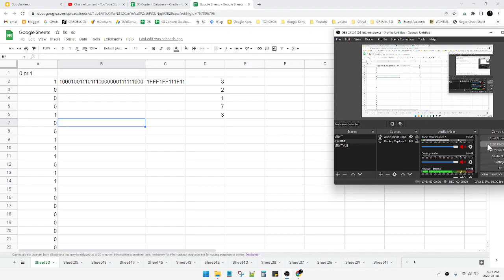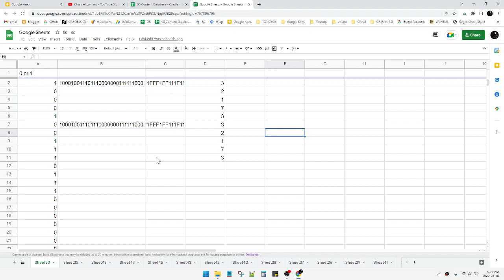How to Calculate Data Streak Length in Google Sheets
here how to calculate 0 or 1 streaks / T or F streaks in Google Sheets